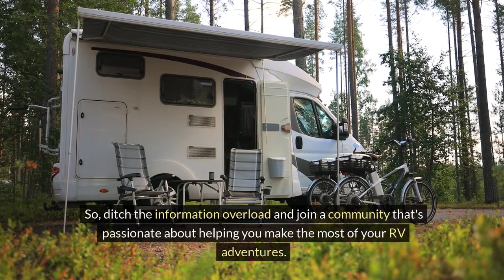RV Adventures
Join c11smm.com for more information on RVs, camping, and traveling.
Join Today